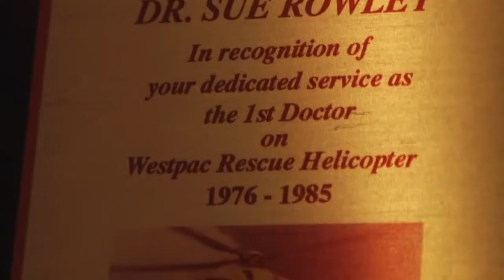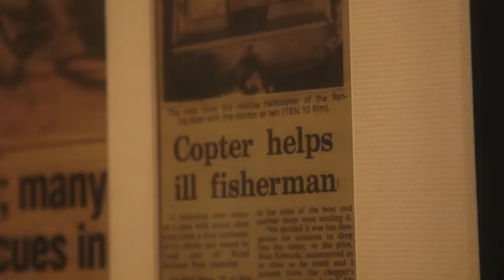INTERNATIONAL WOMEN’S DAY 2018